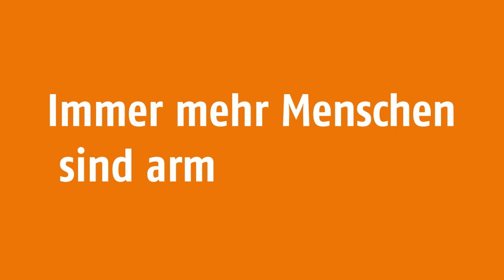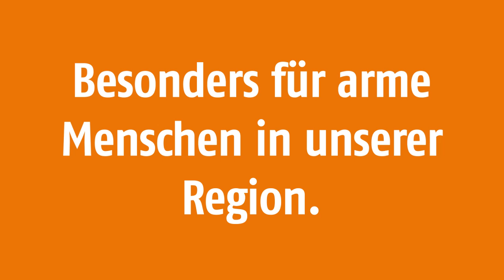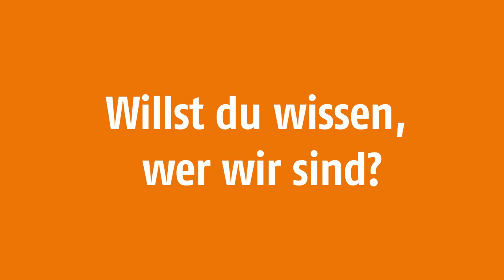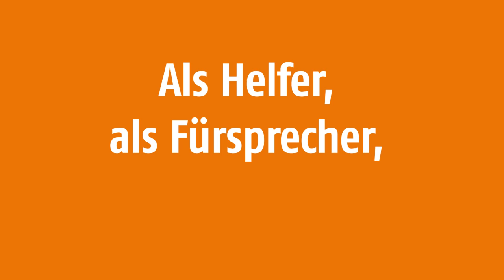Slideshow Brüderstiftung Peter Friedhofen